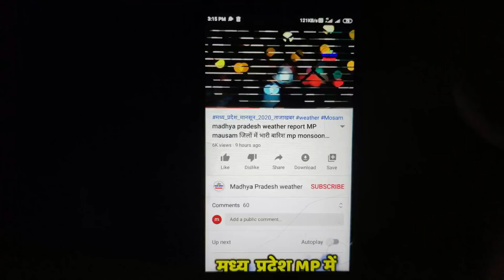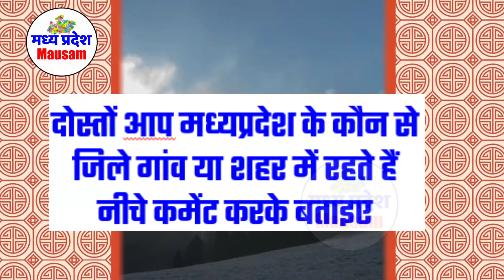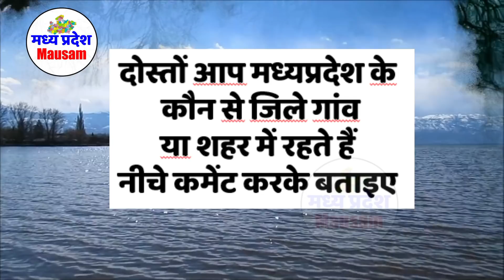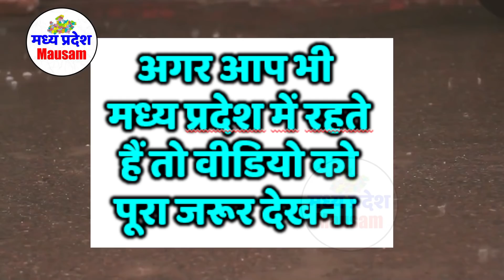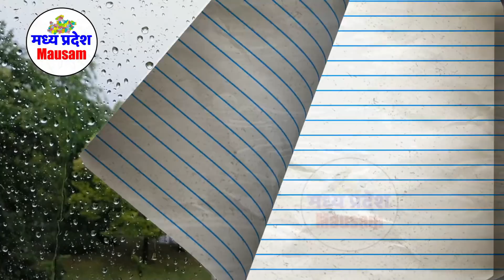madhya pradesh weather report MP mausam जिलों में भारी बारिश mp monsoon मध्यप्रदेश मौसम 7 august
madhya pradesh weather report MP mausam जिलों में भारी बारिश mp monsoon letest ubdate!